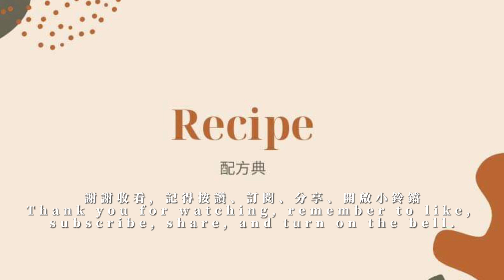咖啡巧克力司康｜Coffee Chocolate Scones｜詳細比例教學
材料Ingredient
中筋麵粉 All-purpose flour 180g
泡打粉B.P 3g
糖Sugar 15g
鹽Salt 2g
牛油Butter 43g
熱水 Hot Water 20g
即溶咖啡粉 Instant coffee powder 6g
淡奶油Cream 40g
蛋 Egg 40g
70%巧克力 70%Chocolate 30g
堅果 Nut 30g
烤箱溫度攝氏180/180，時間20分鐘
Oven temperature 180°C/180°C 20mins
烤箱溫度及時間需依自家烤箱自行斟酌，此溫度時間僅提供參考
According to your own oven.